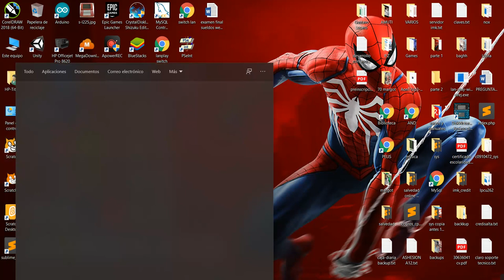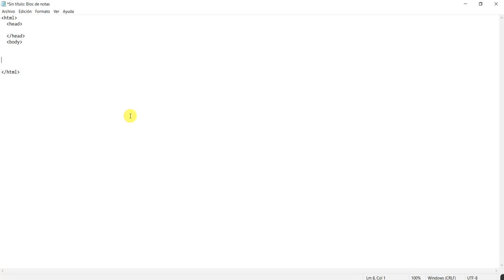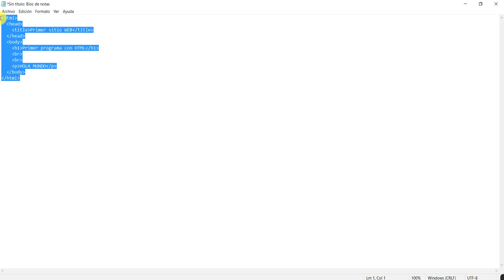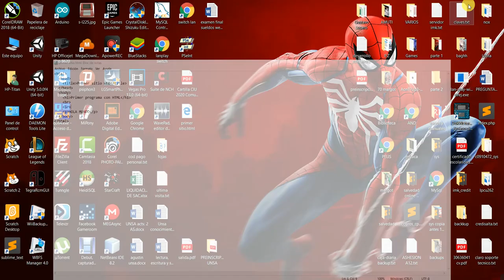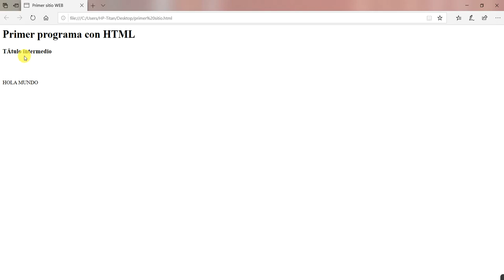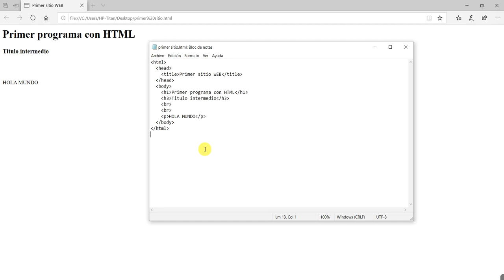01 Primer pagina HTML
Este video es solo a fines educativos y esta destinado para alumnos del IFZ